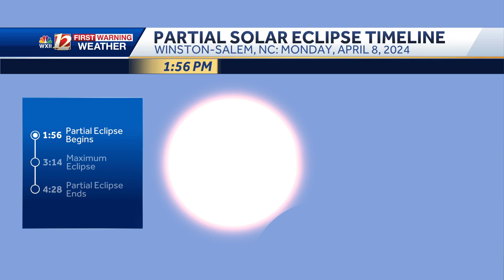Solar Eclipse: Viewing events in North Carolina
Meteorologist Dylan Hudler shares a list of solar eclipse viewing events happening in North Carolina.